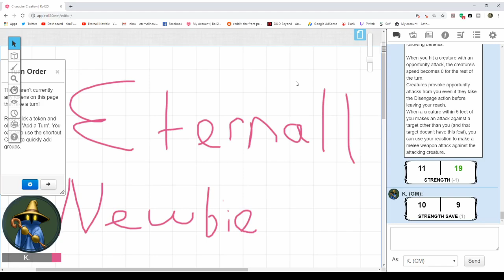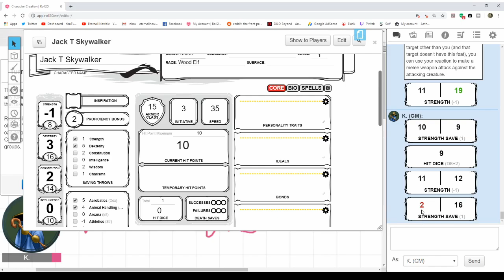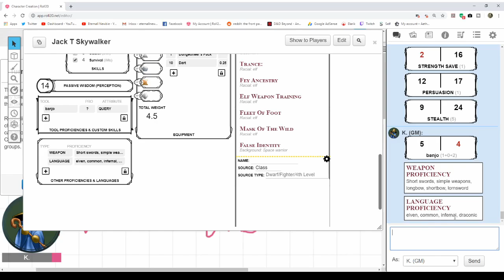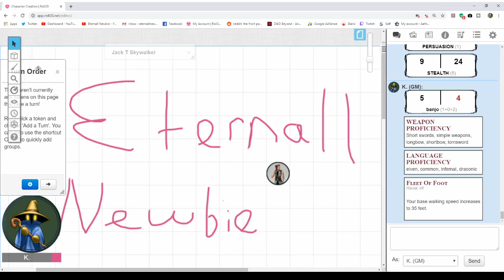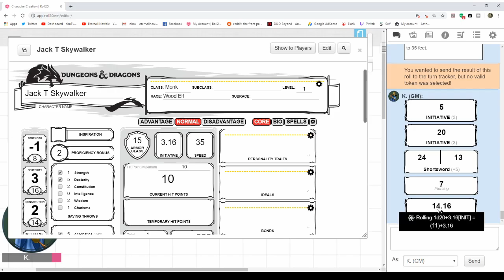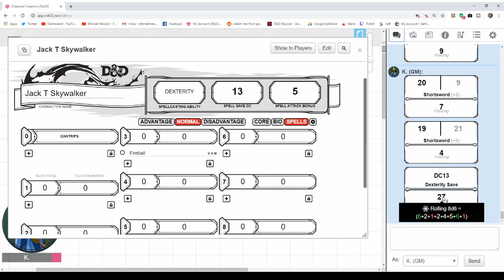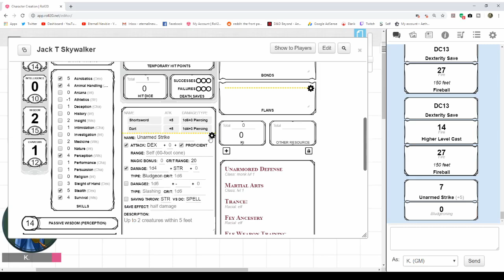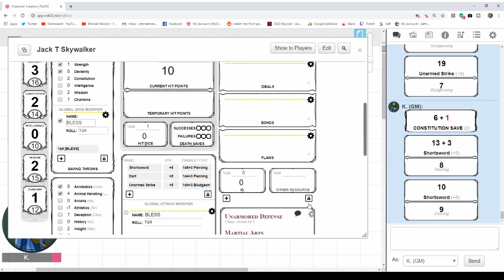Roll20 Tutorial: Using the D&D Character Sheet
A quick tutorial about using the roll20 dungeons and dragons character sheet.  this includes the everything you need to play and a few intermediate things like changing some setting and entering attacks and new information on the sheet.